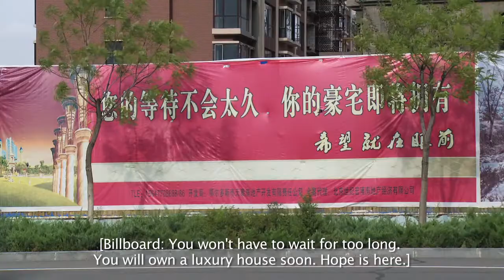MDFF 2017_ trailer The Land of Many Palaces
by Adam James Smith, Song Ting